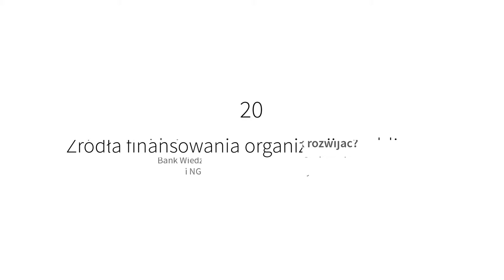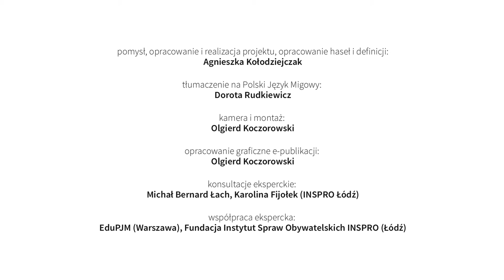20 Źródła finansowania organizacji – publiczne